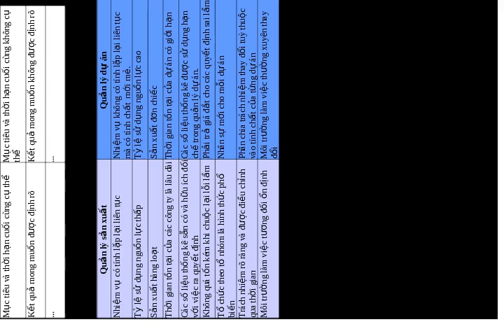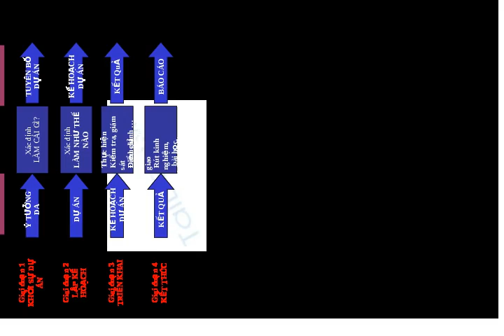TỔNG QUAN VỀ QUẢN TRỊ DỰ ÁN